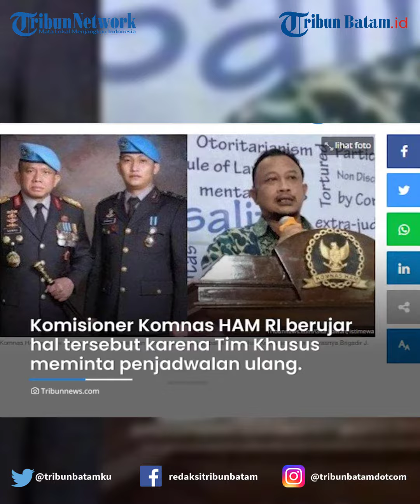Kasus Polisi Tembak Polisi, Komnas HAM Belum Ingin Bertemu Istri Irjen Ferdy Sambo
Istri Irjen Sambo Muncul ke Publik, Komnas HAM Akui Belum Ingin Bertemu & Prioritaskan Uji Balistik

Istri Irjen Ferdy Sambo , Putri Candrawathi , telah muncul ke Mako Brimob pada Minggu (7/8/2022) kemarin.

Komisioner Komnas HAM RI M Choirul Anam berharap bisa segera bertemu dengan istri Ferdy Sambo, Putri Candrawathi .

Namun, Choirul Anam menegaskan pihaknya memprioritaskan permintaan keterangan uji balistik dari pihak Kepolisian terkait tewasnya Brigadir J .

Dikutip dari Tribunnews.com, hal tersebut merupakan kebutuhan strategis Komnas HAM dalam penyelidikan.

Atas dasar itu Komnas HAM memprioritaskan permintaan keterangan terkait uji balistik.

Choirul Anam berharap pekan ini bisa meminta keterangan dari kepolisian terkait hasil uji balistik.

"Semoga soal balistik ini, minggu ini bisa segera bertemu antara tim balistik dengan Komnas HAM ," kata Choirul Anam.

Komnas HAM telah meminta keterangan uji balistik sebelumnya pada Jumat (5/8/2022).

Namun permintaan keterangan terkait uji balistik tersebut batal dilakukan.

Pernah Todongkan Senjata ke Istri Ferdy Sambo

Komisioner Komnas HAM RI Beka Ulung Hapsara mengatakan hal tersebut karena Tim Khusus meminta penjadwalan ulang.

Menurut Beka, penjadwalan ulang pada pekan depan karena timsus mendapatkan perkembangan baru.

Diketahui, uji balistik dipimpin oleh Kabareskrim Polri Komjen Pol Agus Andrianto, Direktur Tindak Pidana Umum Bareskrim Polri Brigjen Pol Andi Rian Djajadi dan Kadiv Humas Polri Irjen Dedi Prasetyo

Editing A
Source Tribunnews